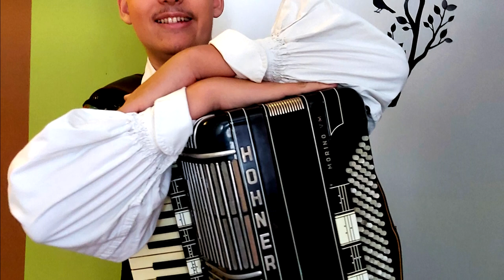Benjamin Merzdovnik - Igramo za prijatelje (F. Šegovc)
Igramo za prijatelje (F. Šegovc)

Harmonika, kitara, bas - Benjamin Merzdovnik
Avdio produkcija - Benjamin Merzdovnik
Fotografije in video izdelava - M. & B. Merzdovnik

maj 2020